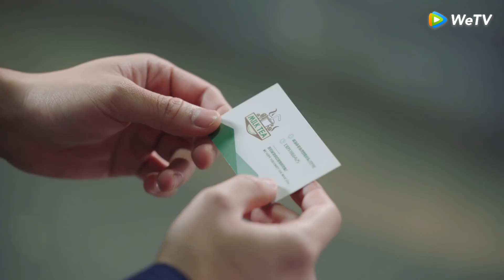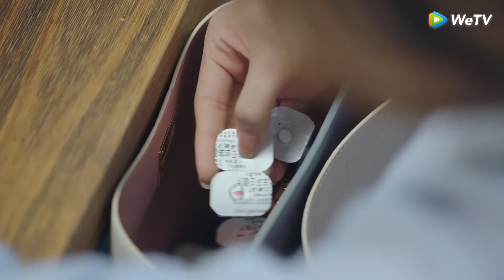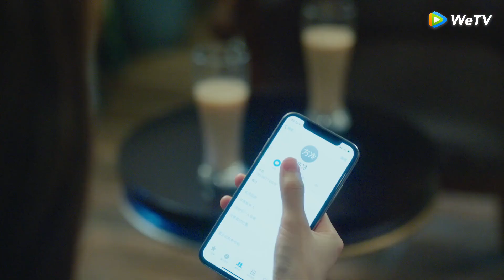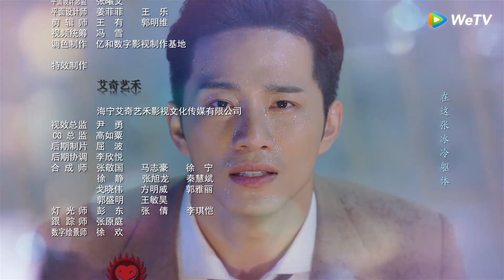ซีรีส์จีน | รักนะ...ยัยต่างดาว (My Girlfriend is an Alien) | EP.15 ซับไทย | WeTV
นักแสดง: ธรรศภาคย์ ชี ว่านเผิง หยางเยว่ หวังโย่วจวิน ซูหย่าซิ่น
ซีรีส์รักโรแมนติกแฟนตาซี เป็นเรื่องราวความรักต่างเผ่าพันธุ์ระหว่างมนุษย์โลกและมนุษย์ต่างดาว เรื่องราวทั้งหมดเริ่มขึ้นในวันฝนตกไฉเสี่ยวชี(ว่านเผิง)สาวน้อยจากต่างดาวได้พลัดหลงที่ดาวโลก เนื่องจากเธอได้ทำเครื่องส่งสัญญาณหายไปจนบังเอิญได้พบกับฟางเหลิ่ง(ธรรศภาคย์ ชี) ประธานหนุ่มรูปหล่อ ผู้ป่วยเป็นโรคประหลาดคือ ""โรคความจำเสื่อมในวันฝนตก"" และทุกครั้งที่ฝนตก อาการประหลาดของเขาก็จะกำเริบขึ้นเสมอ ด้านเสี่ยวชีก็ได้ใช้พลังวิเศษของเธอในการแก้ปัญหาต่างๆ เพื่อเอาตัวรอดบนโลกมนุษย์ได้อย่างราบรื่น เธอยังเป็นมนุษย์ต่างดาวที่คลั่งไคล้กลิ่นฮอร์โมนของชายหนุ่มมนุษย์โลก การพบเจอกันในวันฝนตกคืนนั้นจึงเป็นจุดเริ่มต้นของความรักข้ามดวงดาวระหว่างเธอและเขา ความรักของพวกเขาจะเป็นอย่างไร ติดตามได้ในซีรีส์รักนะ...ยัยต่างดาวทาง WeTV ซีรีย์สุดปัง